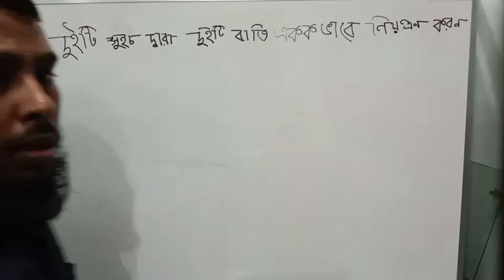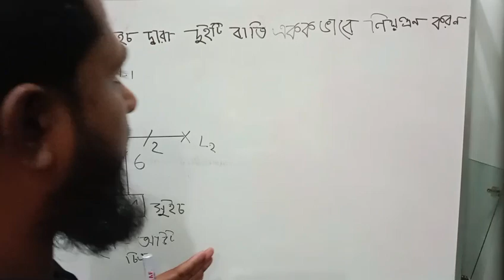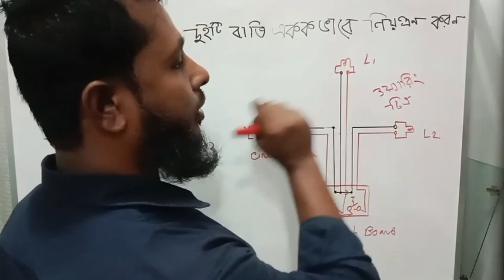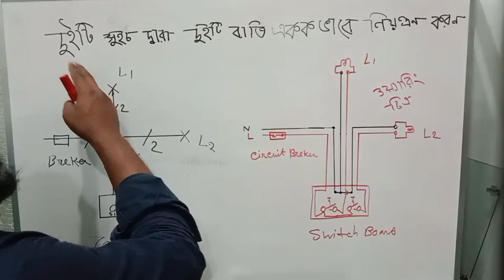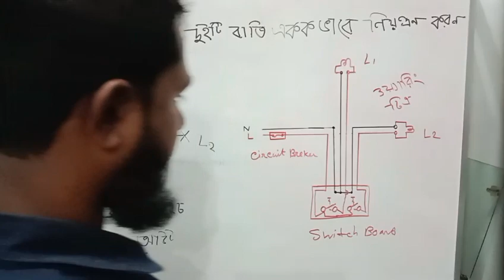দুটি সুইচ দ্বারা দুটি বাতি || Two lamps by two switches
দুটি সুইচ দ্বারা দুটি বাতি || Two lamps by two switches || MRJ Techno bd

Automatic water level controller || ওয়াটার লেভেল মোটর কন্ট্রোল সার্কিট |mrj techno bd ‎

আপনারা যারা ড্রইং এ , দুর্বল প্র্যাকটিক্যাল দুর্বল , কোন কাজ জানেন না তাদের উদ্দেশ্যে করে আমি বলতে চাই আমার এই চ্যানেলে সংযোগ হয়ে থাকুন।  ইন্ডাস্ট্রিয়াল সলিউশন সহ ইলেকট্রিক্যাল হাউজ ওয়্যারিং বাসা বাড়ি যে ইলেকট্রিক্যাল কিছু জিনিসপত্র আছে সেগুলা সহ আপনারা শিখতে পারবেন । এমনকি নিজেদের কাজ নিজেরাই করতে পারবেন ইনশাআল্লাহ ।
যেমন:
সুইচ কিভাবে কানেকশন করতে হয়।
রাইস কুকার কিভাবে ঠিক করতে হয়।
ইলেকট্রিক চুলা কিভাবে ঠিক করতে হয়।
বাসা বাড়ির লাইট কিভাবে ঠিক করতে হয়।
সকল বিষয়ে খুটিনাটি আপনারা জানতে পারবেন।